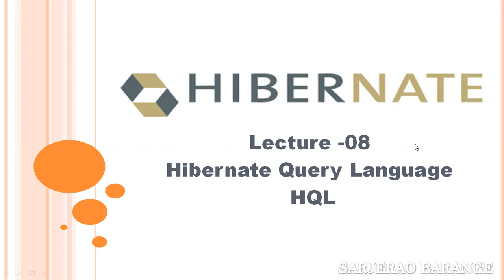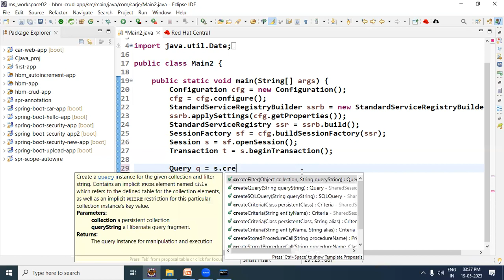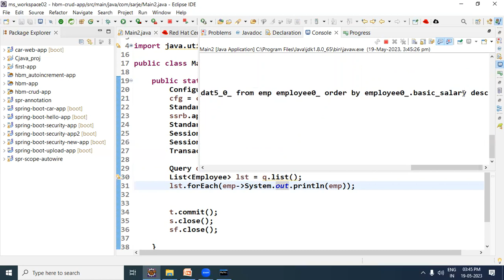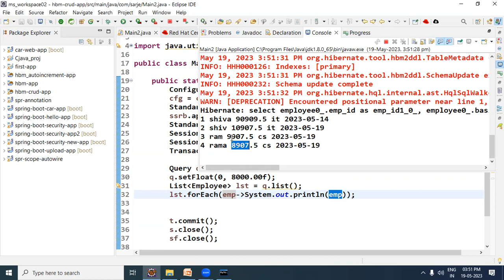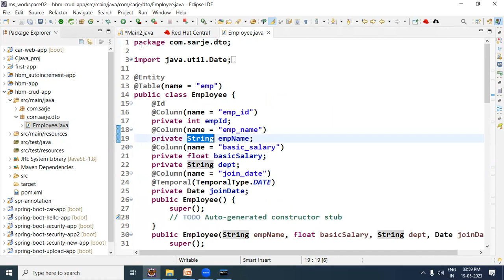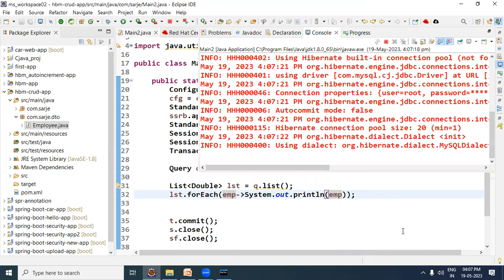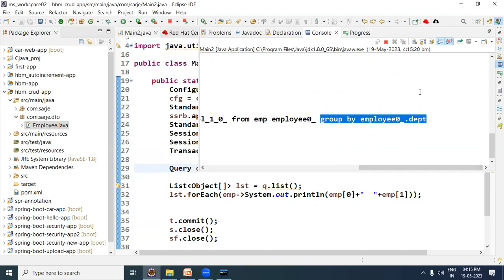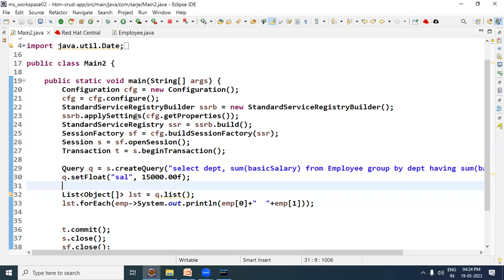HQL hibernate query language